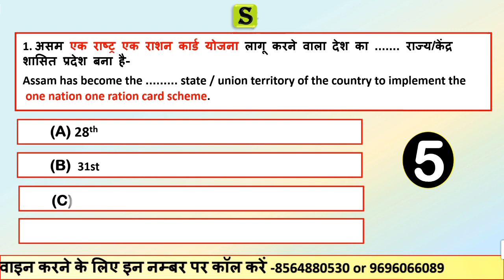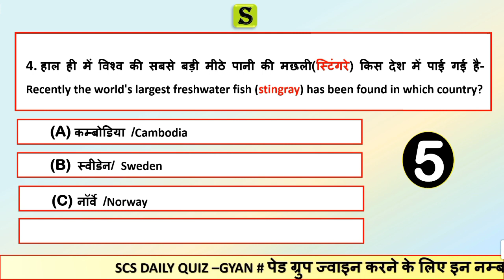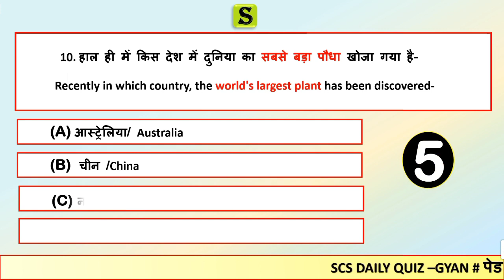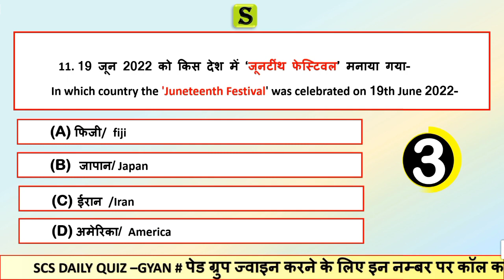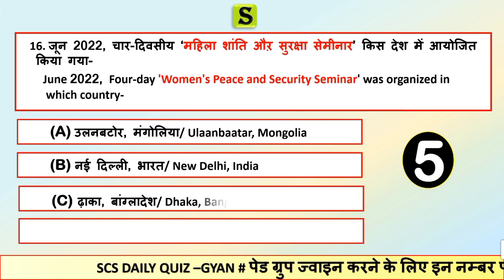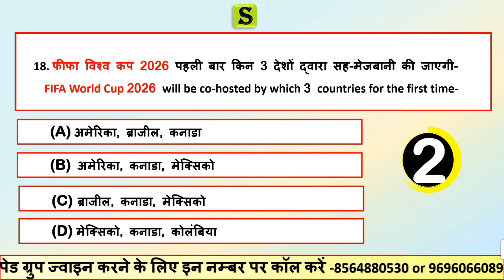23 June 2022 daily current affairs quiz for upsc uppsc bpsc upsssc। current affairs 2022